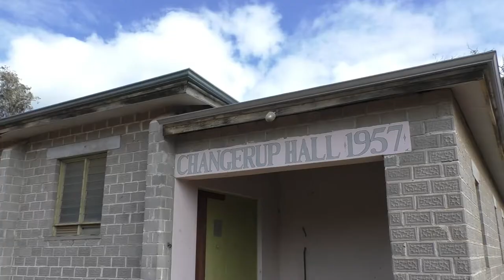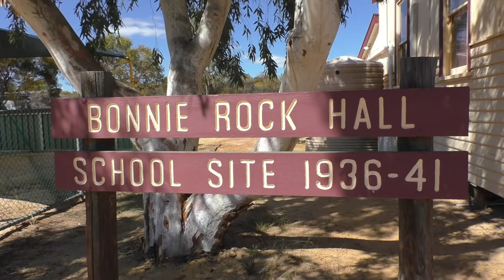A Tribute to the Town Halls of Western Australia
We have travelled the state for many years and seen many town halls, both little a huge and this is our tribute to the part they have played in our history.

Gary Weir
mikeperth8027
Jeff & Sonia Gandle
Marianne North
Narananas

Hans-Joachim Goepel
Rebecca Wheeler
Rochelle Lee Baumgarten

List of the 115 hall pics in the slide show part of this video:
Aldersyde
Alexandra Bridge
Arthur River
Badgebup
Ballidu
Ballybally
Bencubbin
Beverley
Bokerup
Bolgart
Borden
BornholmKronkup
Boscabel
BoyupBrook
Bridgetown
Broomehill
BruceRock
Brunswick
Bullaring
Buntine
Burekup
Canna
Cardiff
Changerup
Coolup
Coorow
Corrigin
Cranbrook
Cuballing
Cunderdin
Dalwalinu
Dardanup
Deanmill
Devils Creek
Dingup
Dininup
Dongaraenison
Doodlakine
Dowerin
Duranillin
FergusonValley
georgerock
Gnowangerup
Goomalling
Greenhills
Gutha
Hamel
Harrismith
Harvey
Hyden
Kamballup
Katanning
Kellerberrinn
Kendenup
Kenmare
Kondinin
Kononngorring
Koorda
Kukerin
Kulin
LakeKing
Latham
Macalinden
Merredin
Miling
Mogumber
Moora
Morawa
Mukinbudin
Mullewa
Narembeen
Narrogin
Needilupar
Nukarni
Nungarin
Nyabing
Ongerup
Pantapin
Pemberton
Perenjori
Piawanning
Pingelly
Pingrup
Pithara
Porongorups
Quairading
RosaGlenar
RoundHill
Shackleton
Tambellup
Tammin
Tenterden
Toodyay
Trayning
Unicup
WaddiForest
Wagin
Wandering
Waroona
Warralakin
Watheroo
Walkaway (the only one out of alphabetical order as it appears in the Ms.)
Wellington Mills
Wialki
Wickepin
Wilga
Wongoondy
Woodanilling
Wyalkatchem
Yallingup
Yandanooka
Yarloop
Yealering
Yerecoin
York